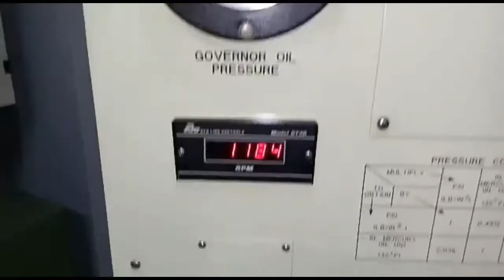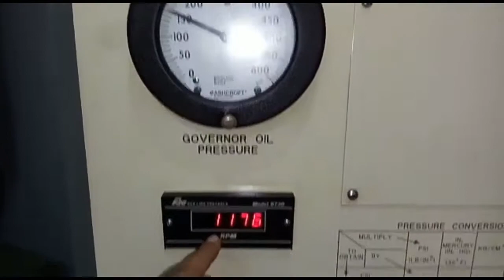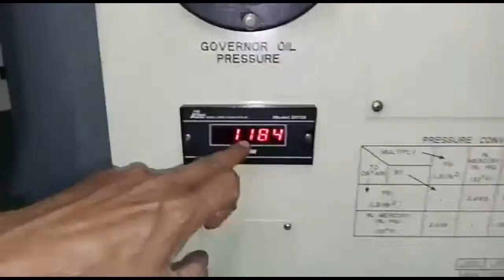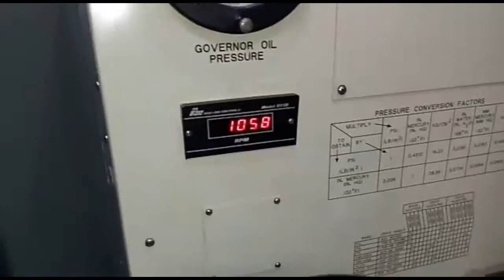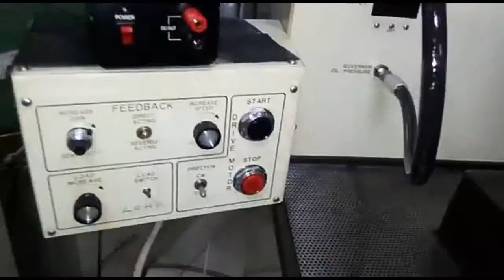Calibration woodward governor , type TG 13